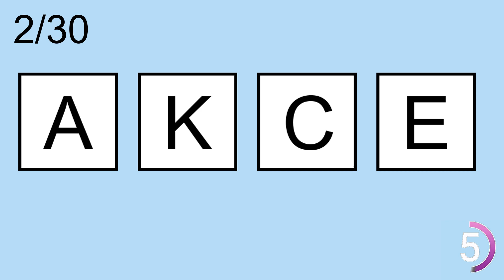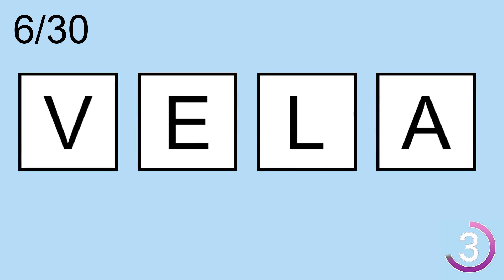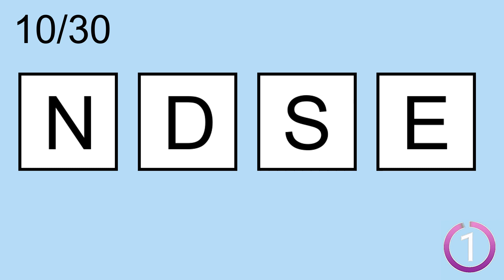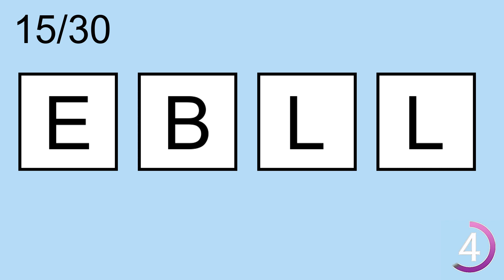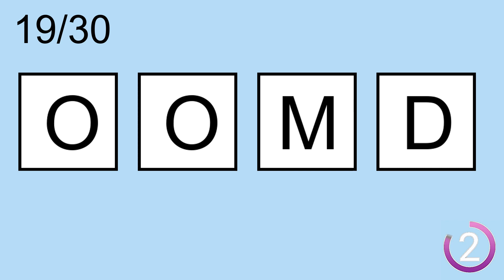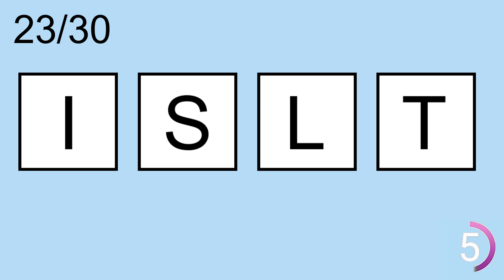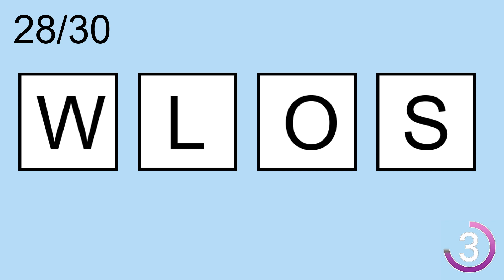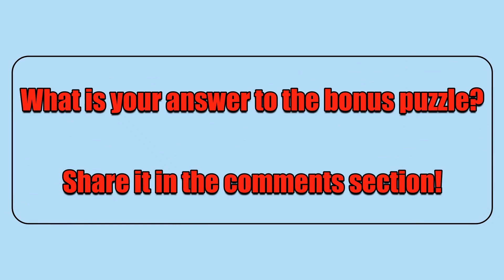Scrambled Word Games- | Can you guess all scrambled words? Jumbled Words